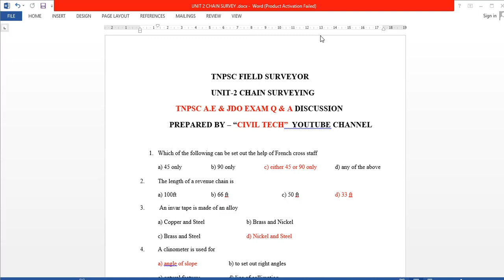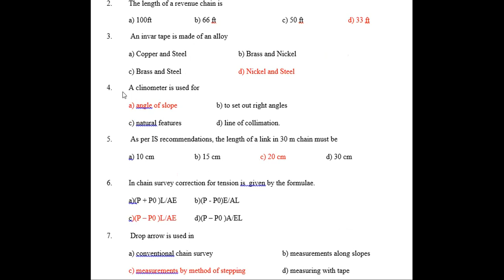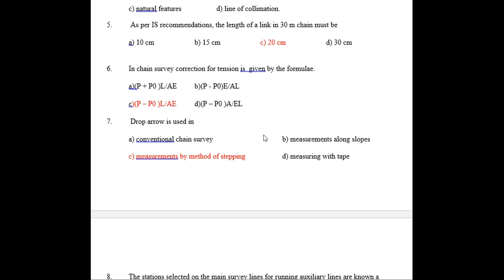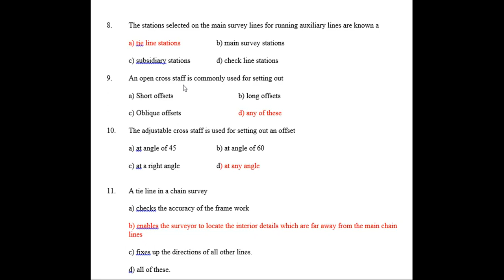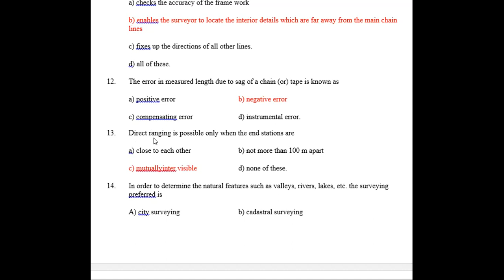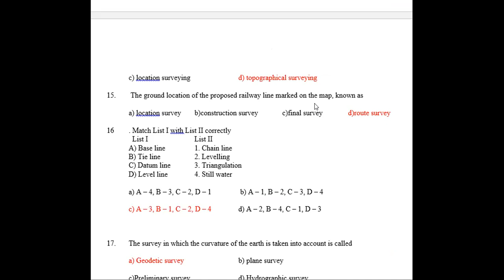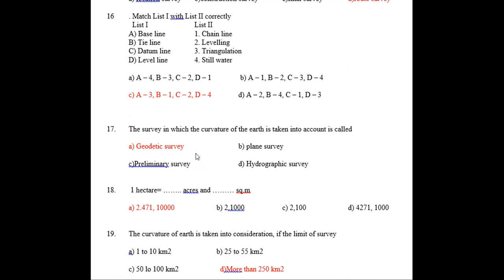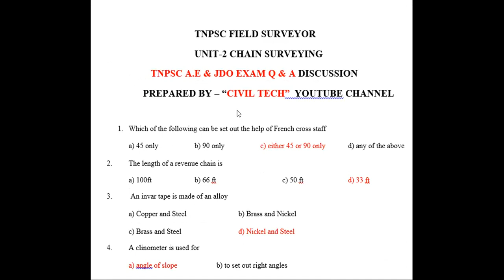TNPSC FS/DM - UNIT-2 CHAIN SURVEYING - PREVIOUS YEAR A.E & JDO Q & A DISCUSSION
IF U WANT SHORT NOTES JOINT TO TELAGRAM CHANNEL